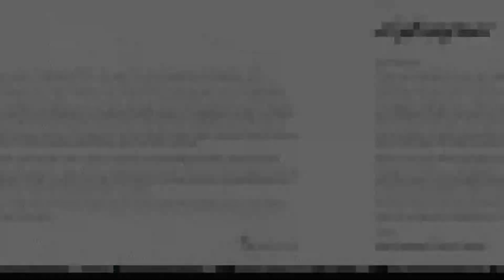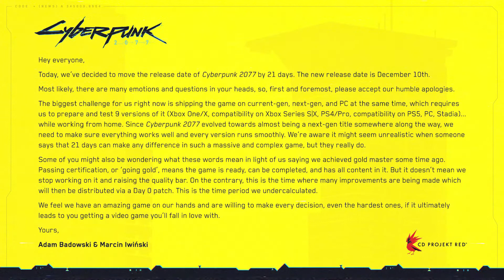Cyberpunk 2077 Delayed Till December 2020 | New Release Date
Cyberpunk 2077 has been delayed again, today CD Projekt red made a statement that Cyberpunk 2077's new release date is December 10th 2020. The original release date was November 19th, but Cyberpunk 2077 has yet again had another delay. Cyberpunk 2077 had gone gold earlier this year however there was other problems, since the game is also set for release on the Xbox series X and S and PS5. In this video you'll hear my reaction for the Cyberpunk 2077 game delay. All in all I respect CDPR for being transparent with their consumers but it does feel strange as there is another delay, but if it means we will get the best version of the game then so be it.

Once the game has been released I will have videos on Cyberpunk 2077 Character Creator tutorials, as well as Cyberpunk 2077 romance Options in Night City, as well as other guides to help you.

Cyberpunk 2077 is an open world RPG developed by CDPR (CD Projekt Red) and will release December 10th 2020. And will release on Xbox one, PS4, PS5, Xbox Series X and PC.